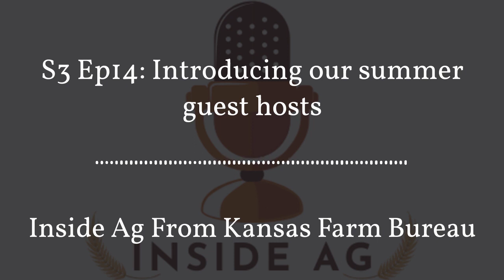Inside Ag From Kansas Farm Bureau - S3 Ep14: Introducing our summer guest hosts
Inside Ag will have a trio of guest hosts this summer to provide perspectives across the state.